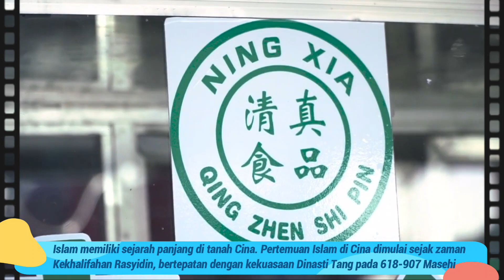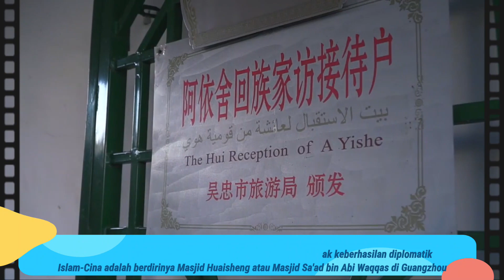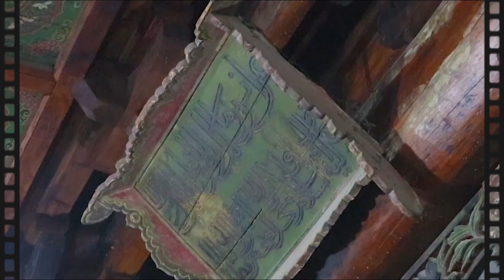Sejarah Perkembangan Islam di Cina: Populasi & Kondisi Terkini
Islam memiliki sejarah panjang di tanah Cina. Pertemuan Islam di Cina dimulai sejak zaman Kekhalifahan Rasyidin, bertepatan dengan kekuasaan Dinasti Tang pada 618-907 Masehi. Konon, Islam menyebar di Cina melalui jalur perdagangan maritim. Di waktu tersebut, pemerintah Cina sudah berniaga dengan warga Persia, Arab, dan India.